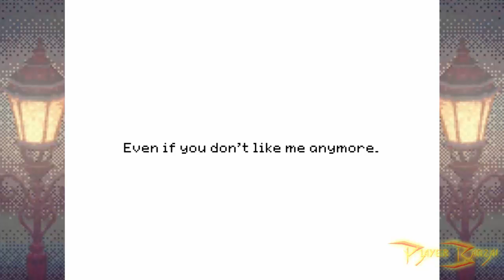Stray Cat Crossing - Gameplay PT-BR - Parte 3 - Bebêzão Bizarrão e a Mulher-Largata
Stray Cat Crossing é um jogo de terror psicológico com aparência clássica de RPG Maker com alguns puzzles.

Nesta parte, fugir de um bêbezão e depois voltei para fora de cas e entrei numa outra porta onde levou para um jardim e conversei com uma Mulher-Largata.

SOBRE A HISTÓRIA DO JOGO:
Na trama, controlamos uma jovem garota que oferece ajuda a uma menina chamada Cat, que está perdida no parque. Entretanto, a noite calma muda de ares quando a protagonista encontra a bizarra família da criança em uma enorme mansão.

Abração!